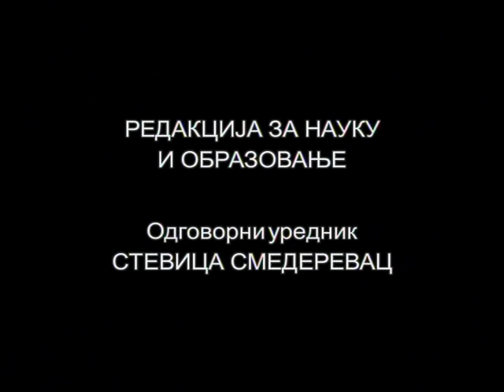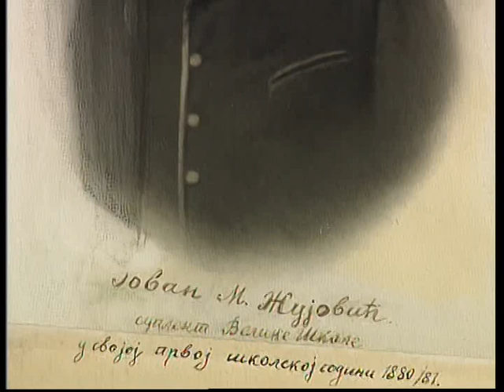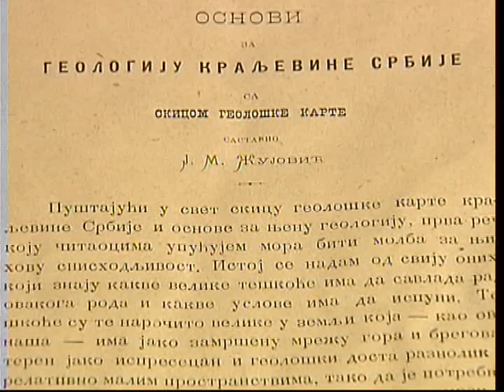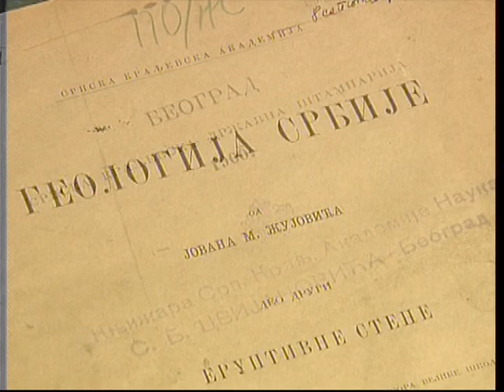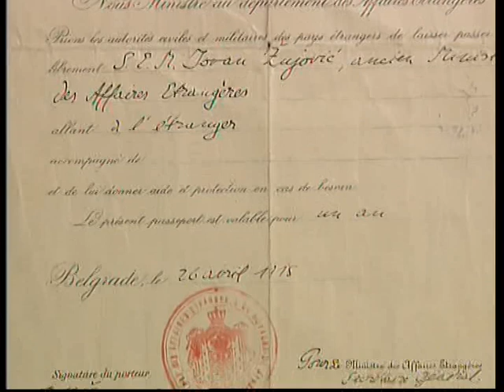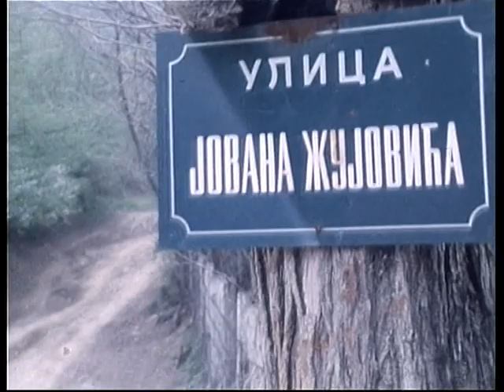Istorija nauke: Jovan Žujović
ISTORIJA NAUKE -TV LEKSIKON

Redakcija za Nauku i obrazovanje RTS  snimila je  serijal pod nazivom Istorija nauke, posvećen znamenitim ljudima, koji su ostavili prepoznatljiv trag u svetskoj i domaćoj nauci, i utemeljili pojedine naučne discipline u Srbiji.
Opredelišvi se za kratku formu, dokumentaristički pristup i igranu strukturu, autori serijala stvorili su tv leksikon znamenitih naučnika, koji će trajno da podseća na njihovo neprolazno delo.

Istorija nauke u toj formi predstavlja 15 naučnika: Nikolu Teslu,  Milutina Milankovića, Mihaila Pupina, Milevu Marić Ajnštajn, Simu Lozanića, Mihaila Petrovića Alasa, Jovana Cvijića, Josifa Pančića, Jovana Žujovića, Milana Nedeljkovića, Vladimira Jakšića, Atanasija Nikolića, Kostu Stojanovića, Todora Seleskovića i Vojislava Subotića .
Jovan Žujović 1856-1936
Naučnik, utemeljivač geološke nauke u Srbiji, profesor Beogradskog univerziteta, predsednik Srpske kraljevske akademije, političar, ministar, predsednik Srpskog geološkog društva, arheolog, paleontolog, agrogeolog.